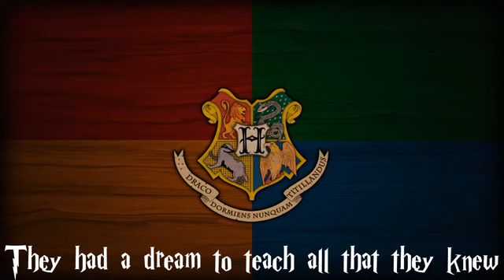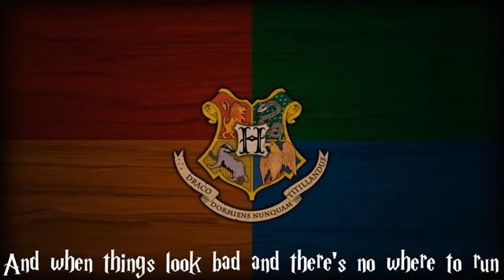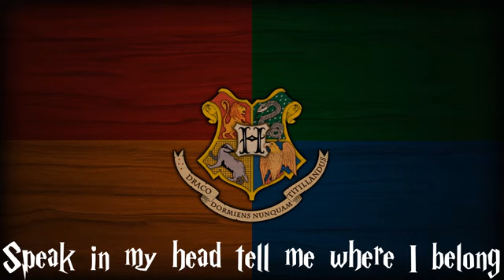⚡THE SORTING HAT SONG(RiddleTM) ⚡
This is a song for all Potterhead
P.S: this song is not made by me
(original owner of the song)
Thanks...⚡⚡⚡

THE SORTING HAT SONG LYRICS ⚡
One thousand years ago this story starts
There were four sorcerers with strong and kind hearts
Bold Gryffindor from wild moor
Fair Ravenclaw from glen
Sweet Hufflepuff from valley broad
Shrewd Slytherin from fen
They had a dream to teach all that they knew
Witches and wizards came far and it grew
‘Til a castle stood tall by the shores of a lake
And a thousand years later the magic remains

(Chorus)
Old Hogwarts Sorting Hat sing me a song
Speak in my head tell me where I belong
And when things look bad and there’s no where to run
Unite all the houses and we’ll fight as one

Brave Godric Gryffindor favoured the strong
Those who had courage and knew right from wrong
And Rowena Ravenclaw taught only the best
So kind Helga Hufflepuff would teach all the rest
But Salazar Slytherin had is own plans
He thought the Muggle-borns didn’t understand
The subtleties of magic and so he devised
The Chamber of Secrets with a monster inside

(Chorus x2)